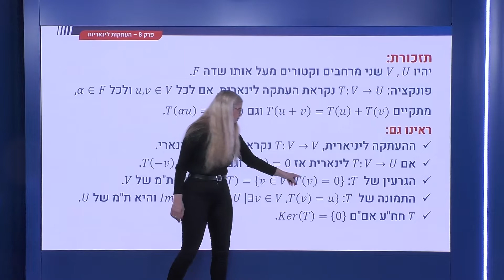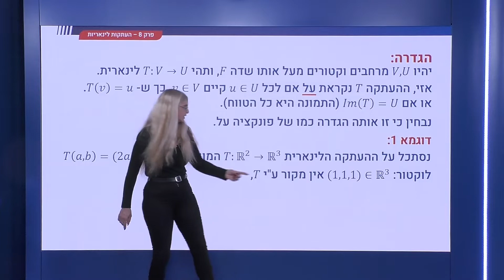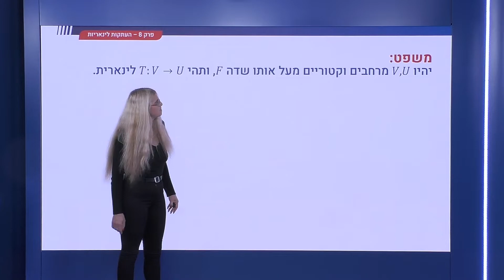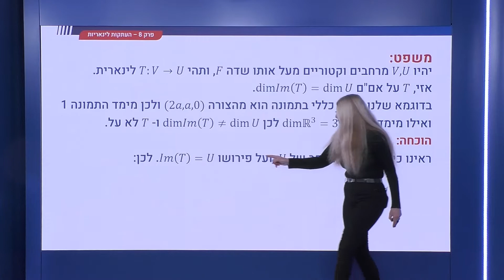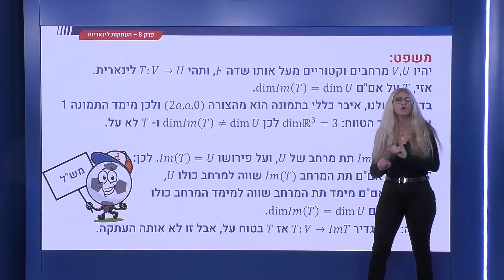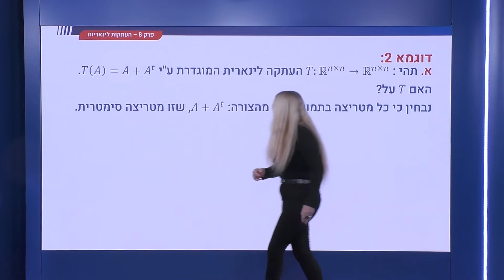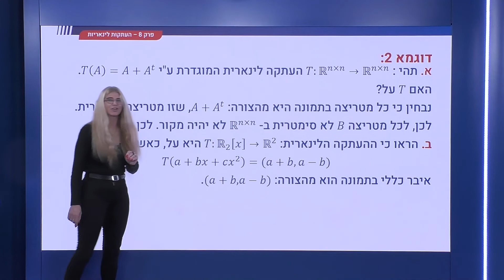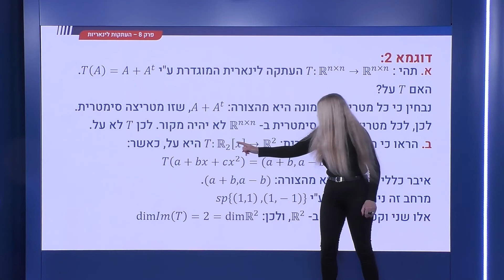283 - העתקה לינארית - העתקה על